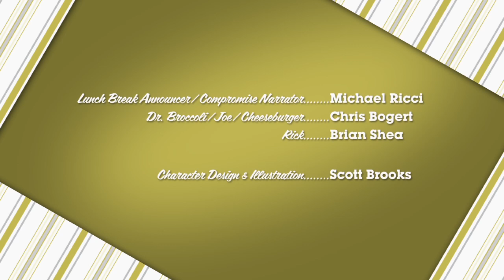Lunch Break with Dr. Broccoli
Animated video about compromise and negotiation in consensus-building.